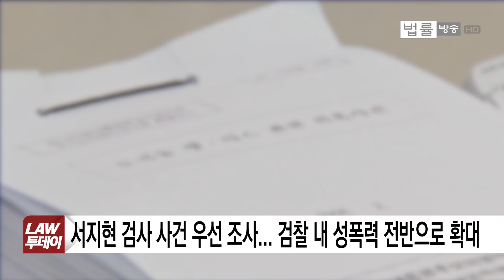검찰, ‘서지현 특조단’ 구성... "피해 전수 조사해 처벌하겠다" [법률방송뉴스]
조사단장에 '여성 1호 검사장' 조희진 서울동부지검장 임명... 조사단 구성권 '일임'
검찰 "가해자 지목 안태근 전 국장, 강제 조사 가능"... 조직 내 성폭력 전방위 조사
 법무·검찰개혁위 "전수조사·진상규명위 발족" 권고... 박상기 법무장관 "적극 수용"